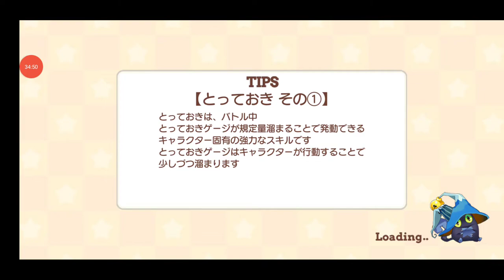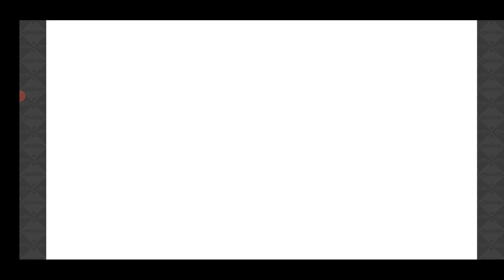【きららファンタジア】第1部第2章のメインクエストを高速で進める【462】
進化に必要なスタチュー収集も
夢喰いメリーのくっころ騎士、★5エンギ・スリーピースをゲット！

【461】メインクエスト第1部第1章 完了。シュガーを倒して宮子を解放だ！

【466】 イベント「真夏のエトワリアフェス」収集クエスト&第1部第2章のメインクエストを高速で進める：